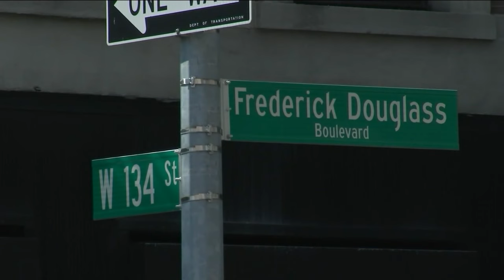Man steals running car with child inside in Manhattan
N.J. Burkett has more from Harlem.